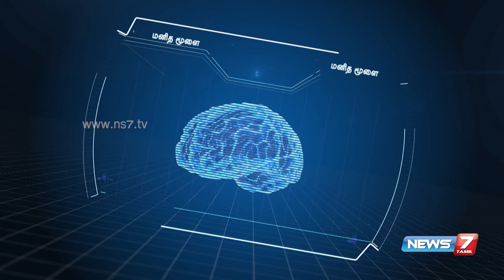Functions of small and large intestines 1/2 | Doctor Naanga Eppadi Irukanum | News7 Tamil